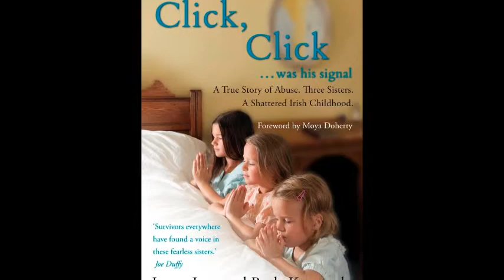The Morning Show with Sybil and Martin TV3